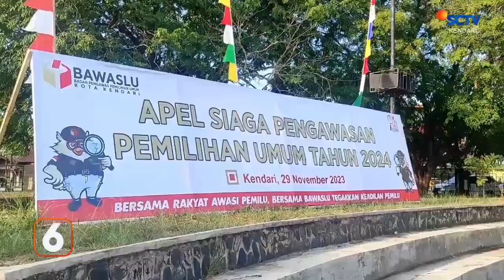Memasuki Masa Kampanye, Bawaslu Sultra Gelar Apel Siaga||SCTV KENDARI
MEMASUKI KAMPANYE PEMILU 2024 / BADAN PENGAWAS PEMILU SULAWESI TENGGARA / MELAKSANAKAN APEL SIAGA //
APEL SIAGA INI UNTUK MENUNJUKAN KEPADA MASYARAKAT KEHADIRAN BAWASLU SANGAT PENTING MEMASTIKAN SELURUH PELAKSANAAN PEMILU BERJALAN BAIK//
BAWASLU SEBAGAI UJUNG TOMBAK PENGAWASAN PEMILU AGAR PENYELENGGARAAN KAMPANYE BERJALAN SESUAI DENGAN ATURAN //
KETUA BAWASLU SULAWESI TENGGARA /IWAN ROMPO MEMINTA SELURUH JAJARAN BADANG PENGAWAS PEMILU / UNTUK MELAKSANAKAN TUGAS DAN FUNGSINYA DENGAN BAIK //
BAWASLU SULAWESI TENGGARA JUGA AKAN MEMAKSIMALKAN PENCEGAHAN PELANGGARAN KAMPANYE DALAM MELAKUKAN PENGAWASAN//